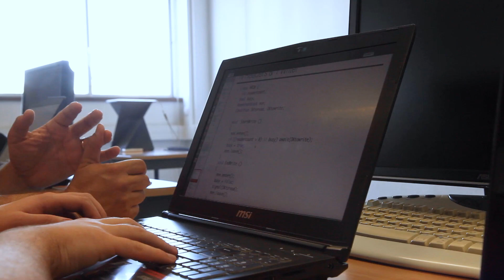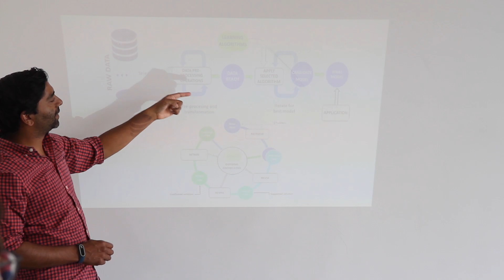Integrated Master in Computer Science and Informatics at FCT NOVA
The Integrated Master in Computer Science and Informatics (MIEI), a 3+2 year integrated program (shaped after the Bologna model and the FCT NOVA Curricular profile).  The MIEI targets the education of conception level engineers able to act in the fields of IT,  Computer Science,  and related areas. The MIEI at NOVA is  an excellent route to a high-performing career in the informatics industry.